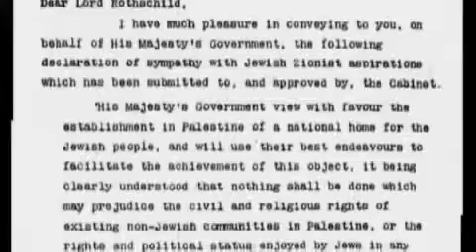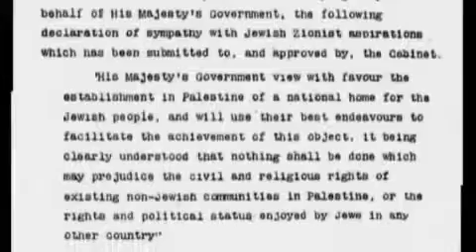Mandatory Palestine: 1936 revolt against British colonialism and 1948 annexation by King o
commentary by 1) Fawwaz Traboulsi --Lebanese historian and political analyst. 2) Bahjat Abu Gharbieh --Historian and Author of In the Midst of the Struggle for the Arab-Palestinian Cause:.

See the full videos 00:00 @The Zionist Story. 01:43 @The Promised Land Conflict 12  08 Part 1 04:09 @The Middle East Crisis 1914-39.

I do not personally own any of the following content, this content is shared for educative and historical purposes only* The 1936–1939 Arab revolt in Palestine was a nationalist uprising.